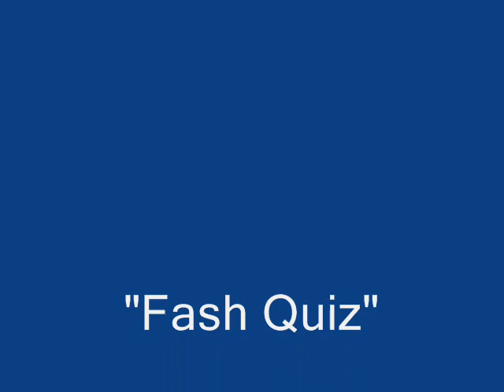Part 2 of the Scottish Fish Quiz, The "Answers", Watch Part 1 first!! Doric Scots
These are the Answers to part 1 of my Scots Doric Fish quiz, Hope you enjoy!!
Thanks folks take care